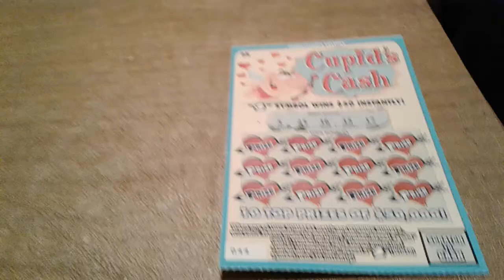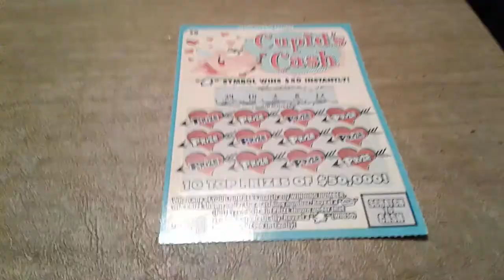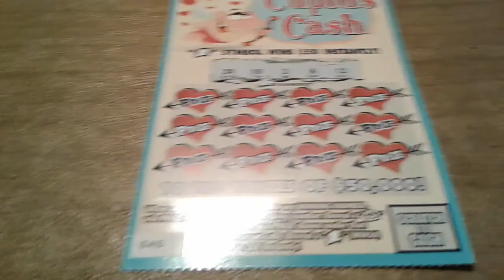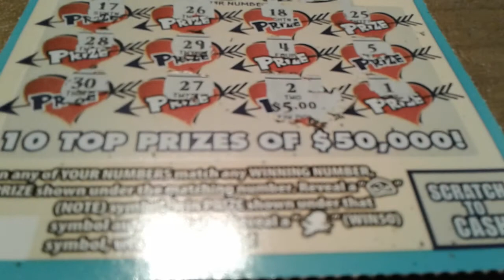LOL back-to-back winners please only play what you can afford